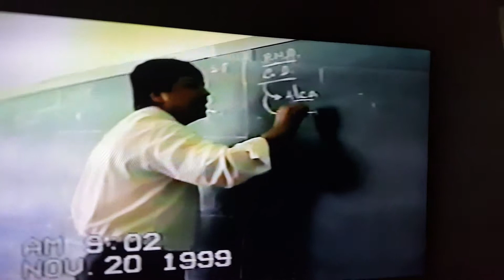El sindicato ADEM en El Calvario 1.999.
El magisterio de El Calvario siempre le es fiel al sondicalista Hernando Vargas.
            .              Año 1.999.